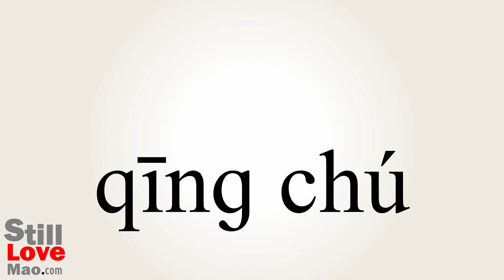How to Say Removals in Chinese